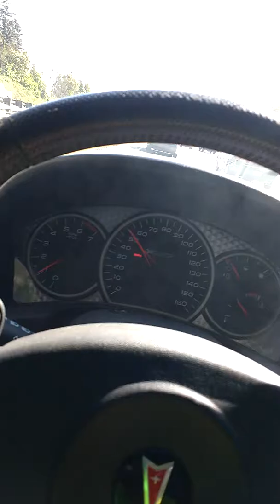Riding in I5 traffic listening to "higher" by UntamedFam